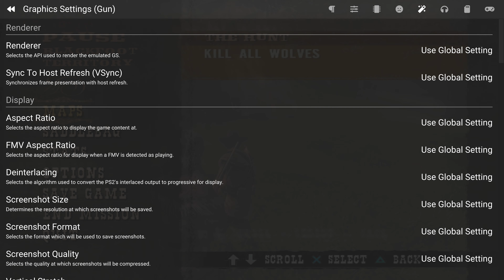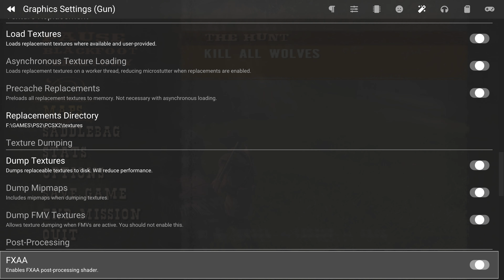GUN 4K UHD GAMEPLAY PCSX2 PS2 EMULATOR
GUN 4K UHD GAMEPLAY running on the PS2 emulator on pc

PC SPECS
GTX 1080
I5-9600K
16GB RAM